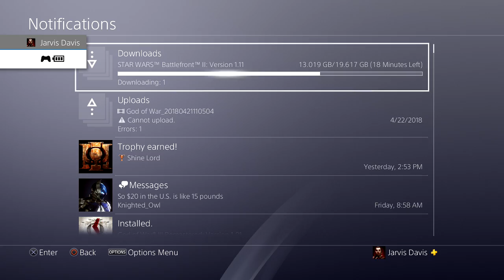Star Wars Battlefront II - [DARTH MAUL] Still Waiting for the Update (60FPS)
PSN : JarvisDavis1